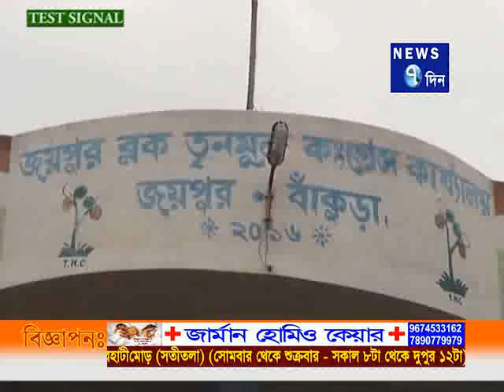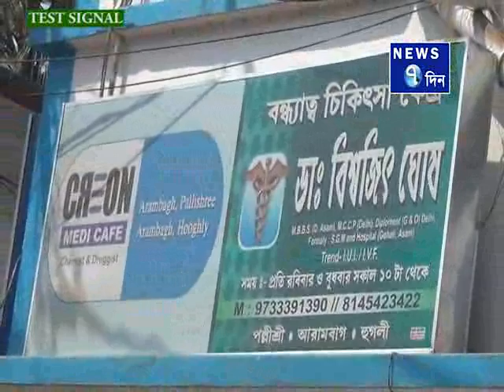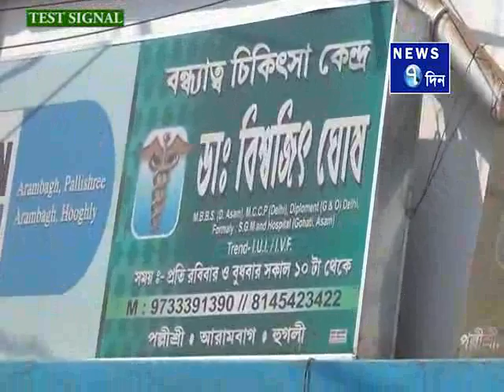NEWS 7DIN NEWS 23-04-2017